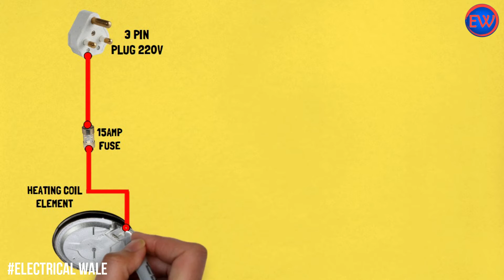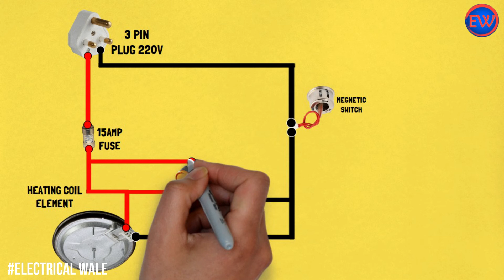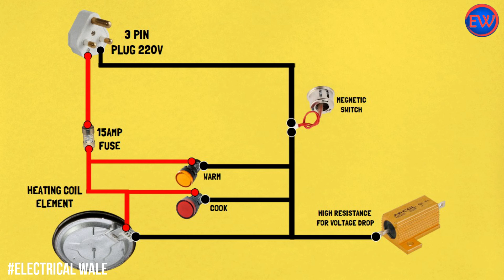Rice cooker wiring connection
Rice cooker wiring connection Rice cooker wiring connection
schematic diagram of an electric rice cooker without the electronic control
rice cooker wiring image black and decker rice cooker wiring diagram
Hanabi rice cooker wiring diagram eureka rice cooker wiring diagram
What are the parts of an electric rice cooker?
Image result for rice cooKer circuit diagram
00:00 rice cooker wiring connection
00:59 rice cooker wiring
Rice cookers automatically guide rice through these four stages. The appliance consists primarily of the main body, an inner cooking pan, an electric heating plate, a thermal-sensing device, and some buttons. Water and rice sit inside the cooking pan while it's inserted into the rice cooker's shell.